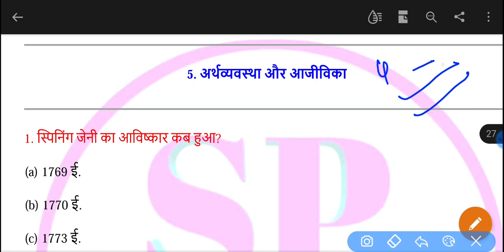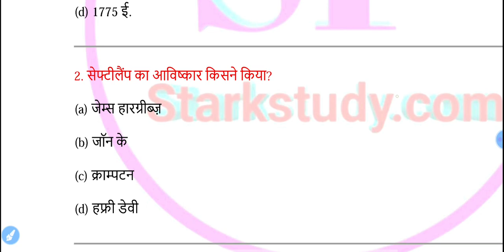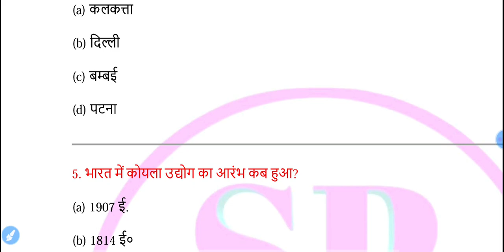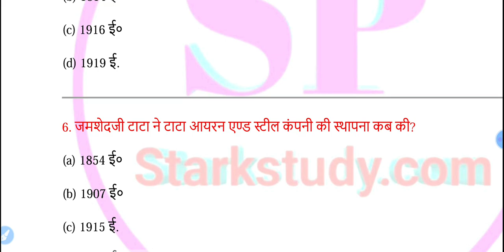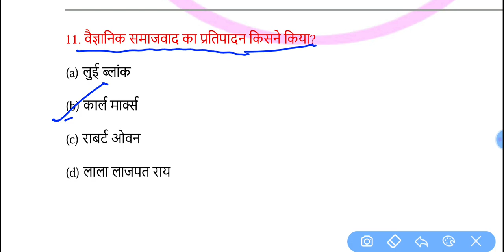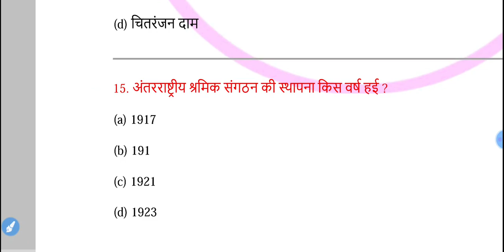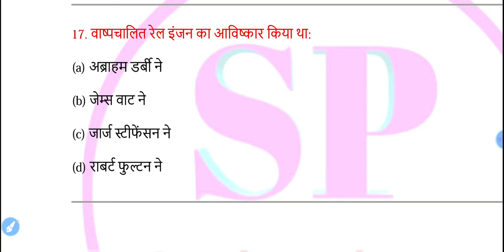Class 10th Social Science Most VVI Objective Question, chapter 5 history Objective MCQ Question 2022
Class 10th Social Science Most VVI Objective Question, BSEB मैट्रिक परीक्षा 2022 इतिहास VVI प्रशन
Bihar Board Class 10th Exam 2022 Social Science Most Important Objective Question | by Poonam Gupta 👍

Class 10th Social Science Most VVI Objective Type Question, BSEB Matric Exam 2022 Objective Question
Class 10th Exam 2022 Social Science VVI Objective Question, Bihar Board Matric Exam Important Objective
Bihar Board Class 10th Social  Science Objective type Question on Latest Pattern,

👉👉 Class 10th All Subject Study Material Chapter Wise With 2022 Official Model Set Papers

👉🔥💯👉 Mobile App 10th 12th All Subject PDF Study Material Click-

Class 10th Matric Exam 2022 Social Science vvi Imp Objective Question, BSEB 10th Exam Question paper

Class 10th Exam Science Physics Chemistry Biology All Chapters Objective Type question,
Class 10th Science Physics VVI guess Important Objective question 2022,
Bihar Board Class 10th Exam Science All Chapter Objective and Subjective question on latest pattern,
Bihar board class 10th Science Objective question in Hindi,
UP Board Class 10th Exam Science VVI Question,
CBSE board class 10th Exam 2022 Science Important MCQ Question,
Bihar Board Social Science VVi Objective type question,
Bihar Board Class 10th all subject Models papers download,
Bihar Board Class 10th Science Model Papers 2022,
Bihar Board Class 10th Exam Model Set Question Download,
Bihar Board Class 10th Exam 2022 Previous Year's Question papers download,
bihar Board matric exam 2022 All subject Chapters Wise Full details Solution Question Answer In Hindi,
बिहार बोर्ड मैट्रिक परीक्षा 2022 विज्ञान महत्वपूर्ण ऑब्जेक्टिव प्रशन,
बिहार बोर्ड कक्षा 10 परीक्षा 2022 सभी बिषय का मॉडल पेपर डाऊनलोड,
Class 10th All Subjects Question in Hindi,
Class 10th Matric Exam 2022 Math Objective Question,
Class 10th Hindi Exam 2022 Question papers,
Class 10th English Exam 2022 Previous Years Model set Question Papers Download,
Class 10th Exam 2022 Social Science VVI Objective Question,
Class 10th Exam 2022 All subject Sample Papers Download,
Class 10th Matric exam 2022 Sanskrit Question papers Download,
Class 10th Exam 2022 Science ka pura chapter ka question in Hindi,
bihar Board Class 10th exam pattern 2022 in Hindi,
Class 10th exam 2022 All subject Notes Download,
Bihar Board 10th Exam Model Papers Download 2022,
10th Board Exam Social Science Most VVI Objective, BSEB 10th Matric 2022 Question Chapters Wise Set
History Class 10th chapter 2 Samaj vad and Samyavad Chapters Most VVI Important Objective Type Question,
Class 10th Exam 2022 Social Science Most VVI Question, मैट्रिक परीक्षा में आने वाले VVI गेस प्रशन